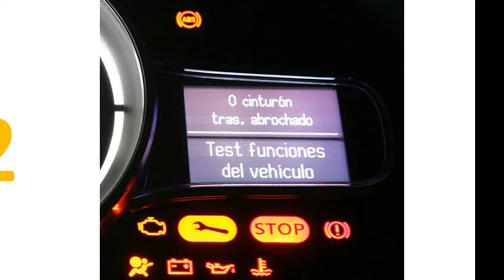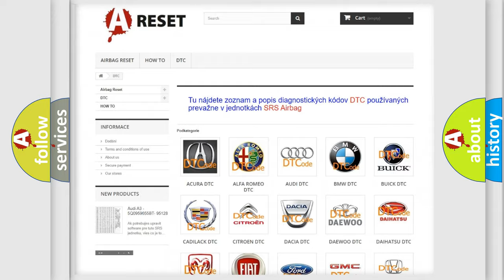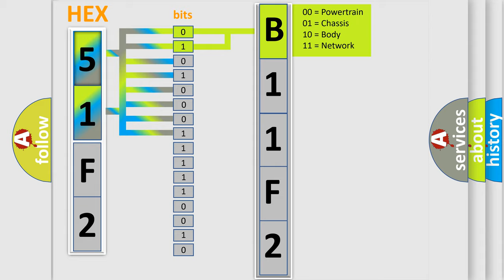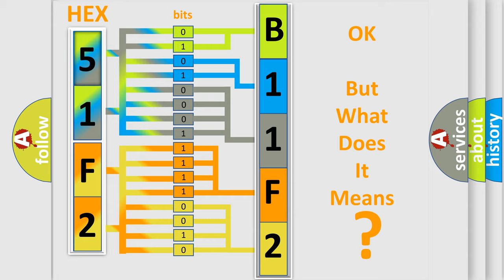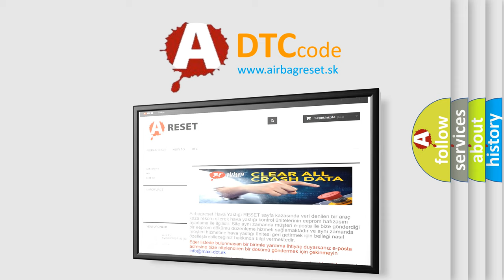DTC Jeep B11F2-15 Short Explanation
Contents:
0:21 Basic DTC analysis according to OBD2 protocol standard.
1:48 Insight into programming
2:58 A diagnostically understandable description of the Diagnostic Trouble Code
3:05 Basic error definition

Make:
Jeep
Code:
B11F2 15
Definition:
Security Seed Response Not Received From ECM or PCM
Description:
Whenever the ignition is turned on or there is a remote start active, the RF Hub performs a self test and resynchronization routine. During the routine, the RF Hub interrogates the FOBIK for the secret key information and performs a CAN Bus message handshake with the Powertrain Control Module (PCM) to start the vehicle. The PCM must reply to the RF Hub that the secret key information matches to initiate the start sequence or this code will set.
Cause:
RUN or START IGNITION FEED(S) OPEN TO THE PCMPCM PROGRAMMING
Failure Type: